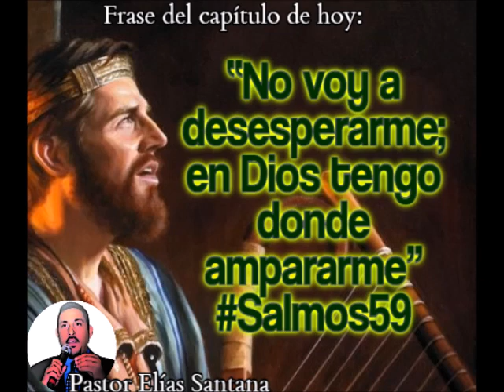Porque has sido mi amparo. Salmos 59:16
“No voy a desesperarme; en Dios tengo donde ampararme”